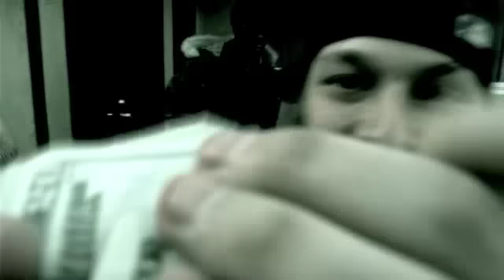BRICKHEAD ENT (official video) - HATE WHAT YOU DO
BRAND NEW 2011 BRICKHEAD SLAP!
MILES HIGH DUKEOVERL G GREEN